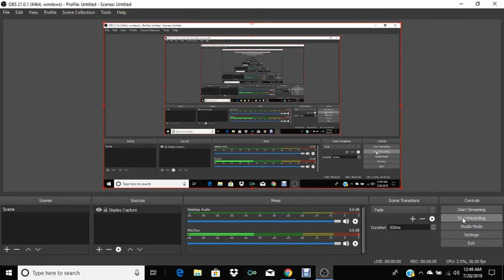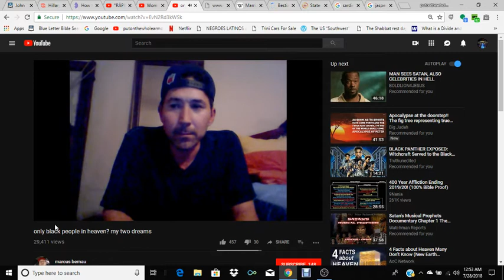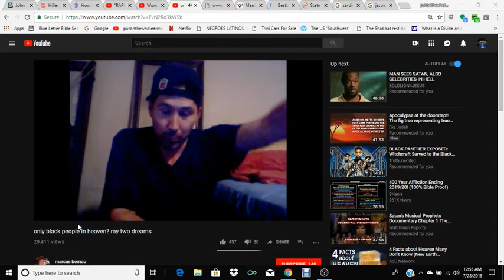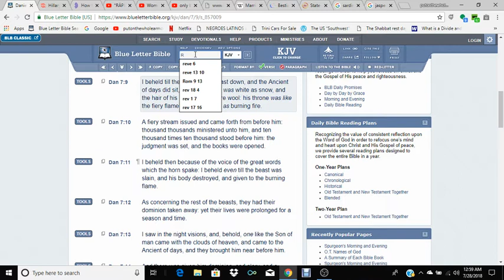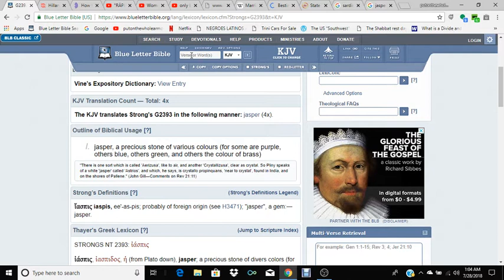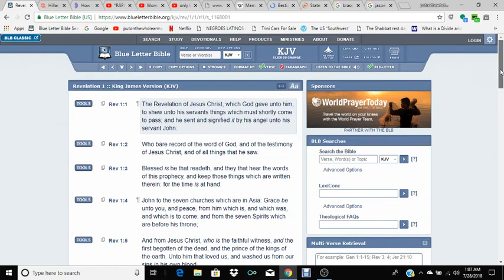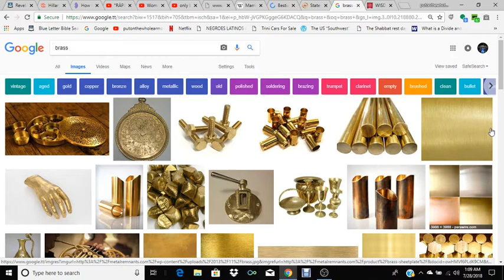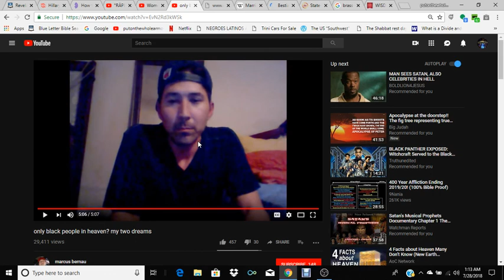RE: only black people in heaven? my two dreams